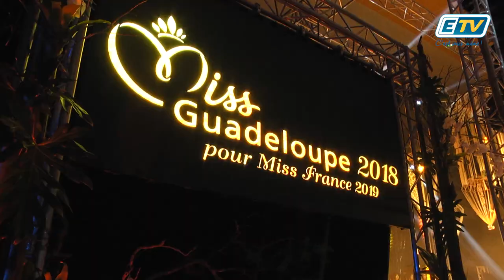ETV NEWS - Miss Guadeloupe 2018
Ophely Mezino est notre nouvelle ambassadrice de la beauté et représentera la Guadeloupe pour l’élection de Miss france 2019.
L’élection s’est tenue ce samedi au Palais des sports Teddy Riner de Goyave.